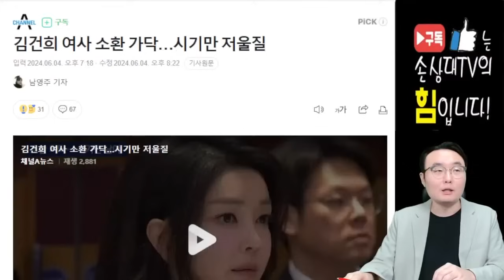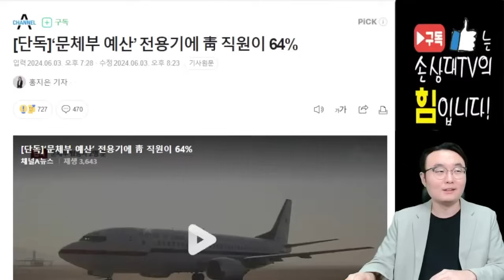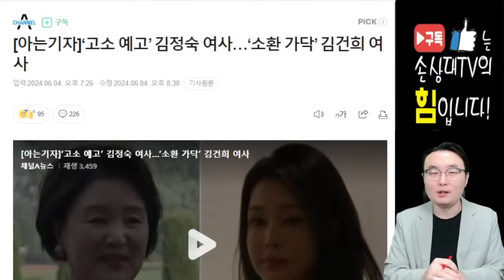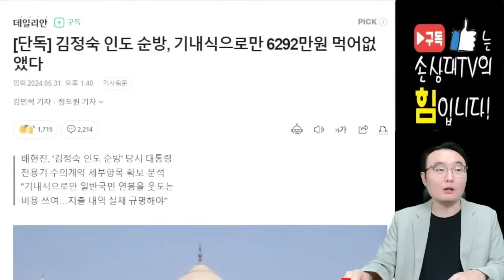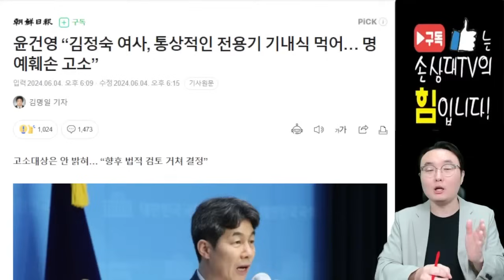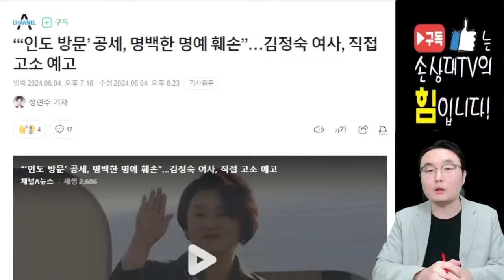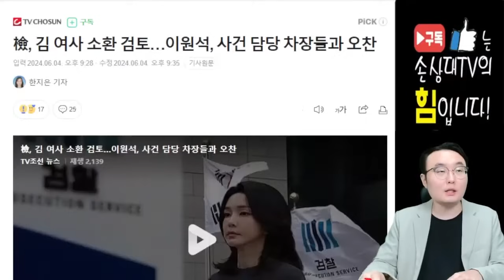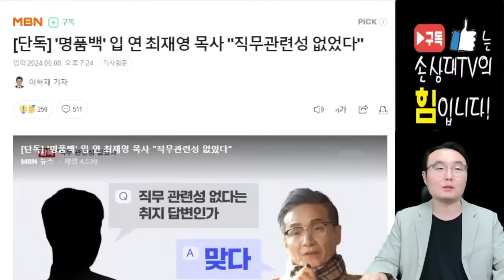‘文 전 사위 특혜 취업 의혹’ 전 靑 비서관 소환! [오전짤막]